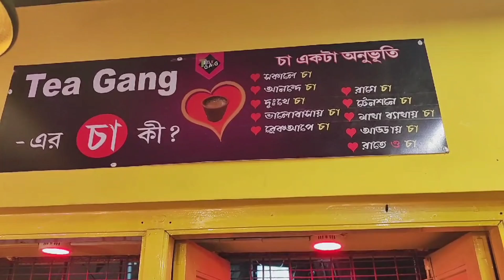Tea Gang! cheapest cafe in kolkata! Kasba! French frize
SAMSAD'S 1st INSTAGRAM :-

Samsad's 2nd instagram :-

Inaaya's fb page :-

Inaaya's instagram :-

For contact DM 1st instagram.